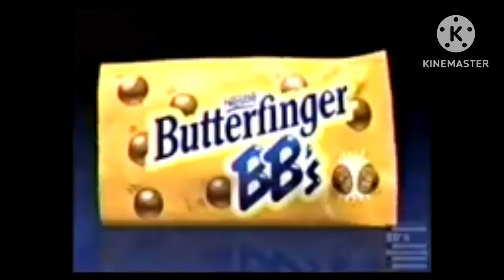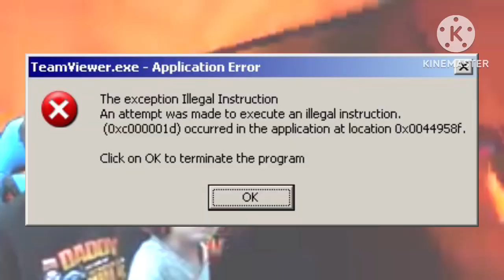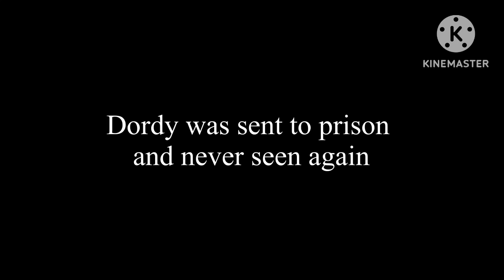YTP: Fiji Starts Over (Remastered)